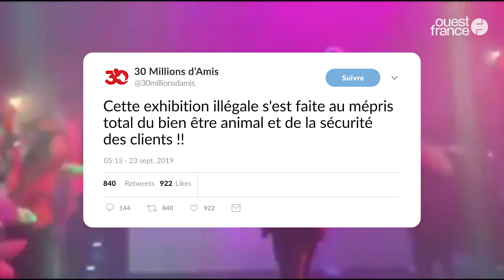Un cheval déguisé en licorne dans une boîte de nuit indigne 30 Millions d’amis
Les propriétaires d’une boîte de nuit du Havre ont apporté en pleine soirée un cheval sur leur piste de danse, le 21 septembre dernier. Les images ont fait réagir de nombreux internautes et associations. La fondation 30 Millions d’amis a porté plainte.